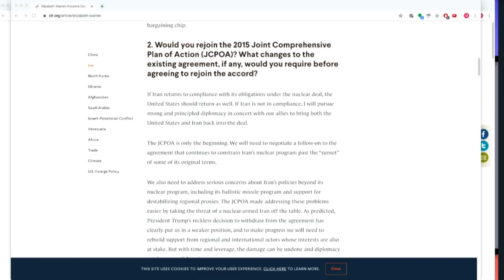Michael Breaks Down Warren's Foreign Policy (Spoiler: It's Not Progressive.)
Michael breaks down Warren's foreign policy answers on the recently released CFR survey.